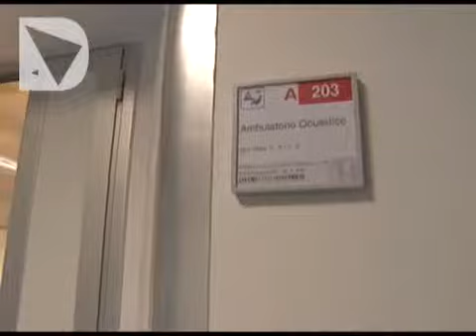CTO, LA RIVOLUZIONE DEL REPARTO DI OCULISTICA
Nuova sede per il reparto di Oculistica, al Cto di Careggi, con l'attivazione di un reparto di degenza e di 19 ambulatori, a cui si aggiungono 3 sale operatorie